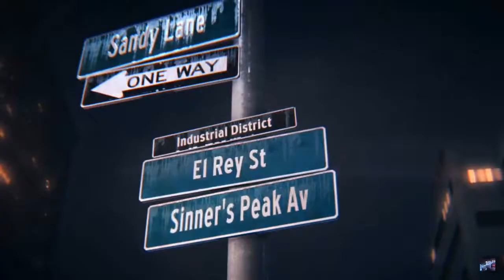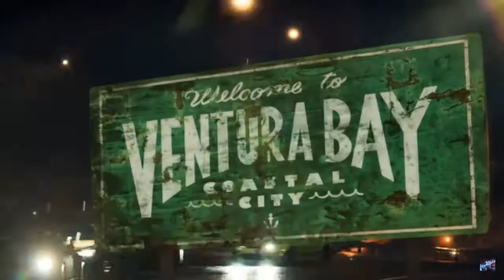Need For Speed | The Score - The Heat [GMV]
Racing games
Racing cars